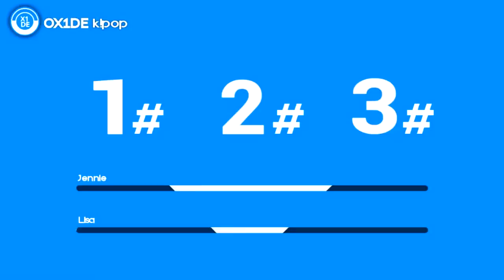[RAP BATTLE] Lisa |Blackpink × Jennie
Songs:
Boombayah
Whistle
Stay